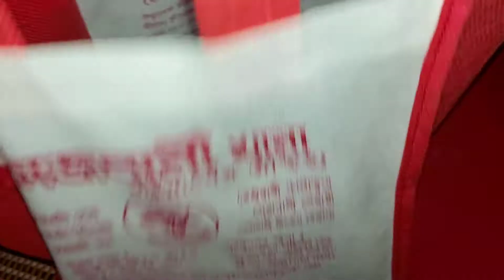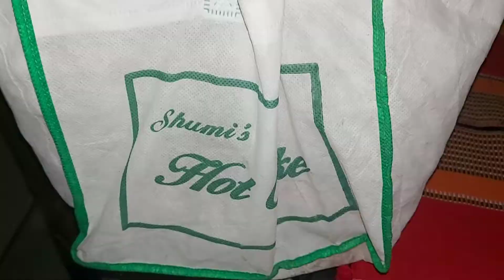বাংলাদেশে বসে র্জামানির সুন্দর্য উপভোগ করছি সাথে আছে র্ভতা ভাত আর বান্ধবীর বিয়ের ভিডিও।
বাংলাদেশে বসে র্জামানির সুন্দর্য উপভোগ করছি সাথে আছে র্ভতা ভাত আর বান্ধবীর বিয়ের ভিডিও। Eliza's Vlogs Eliza Vlog Alija's Vlogs Alija Vlog 💖 thanks for watching my video 💖 please subscribe my channel 💖❤💖 please don't forget to subscribe to my channel for watching more videos and like share this video with your friends and family also thank you💖❤💖